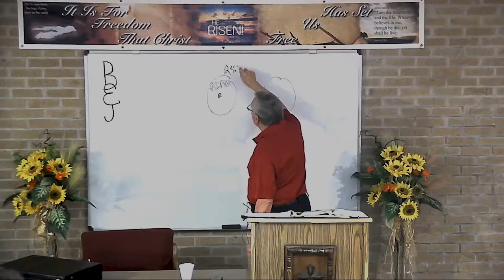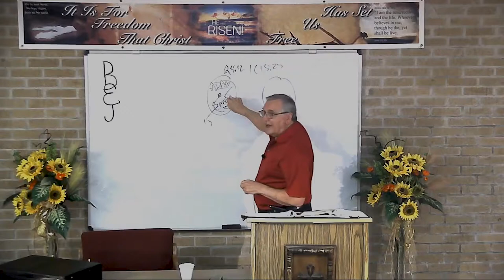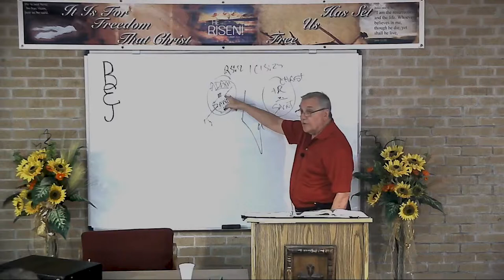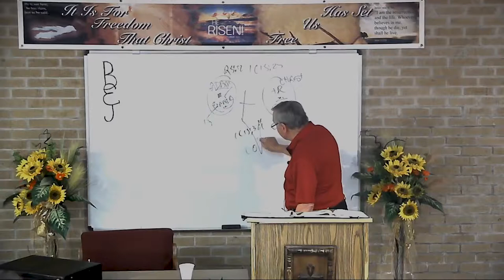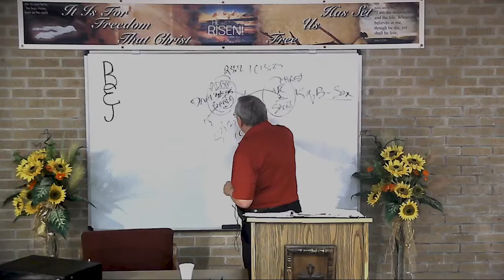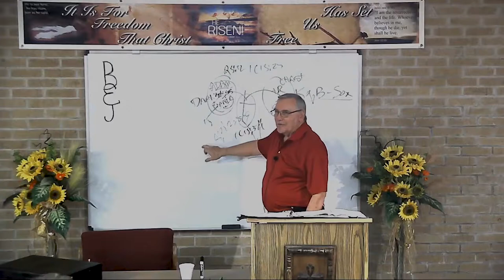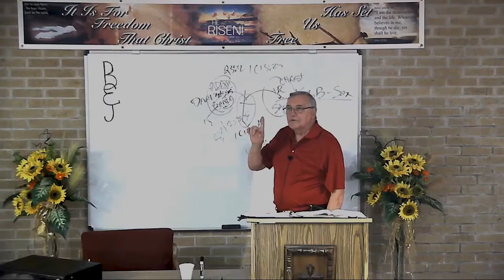DSBC - Ron Adema - Book of James (#62) - Who is a Sinner? - Aug. 28th, 2019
Series: Book of James (#62)

Lesson: Who is a Sinner?

Text: Jas.5:19-20